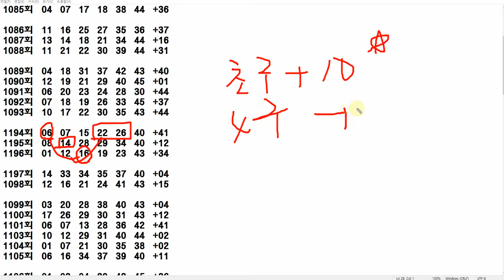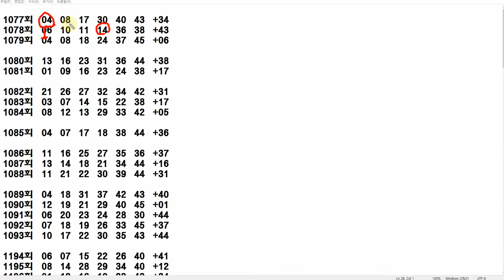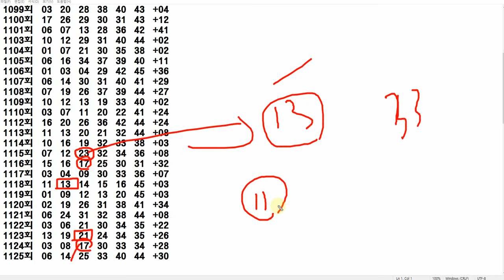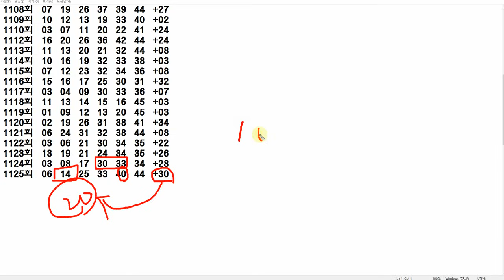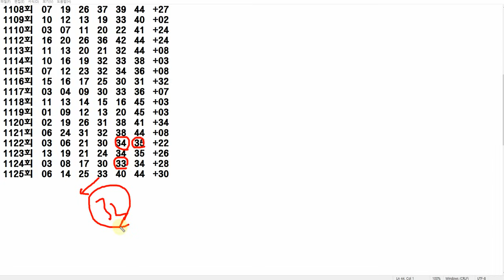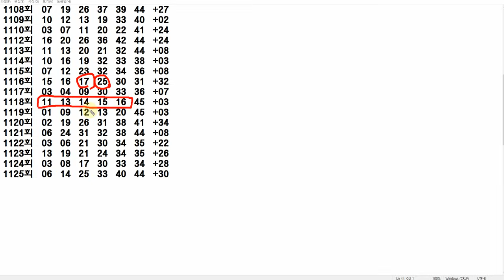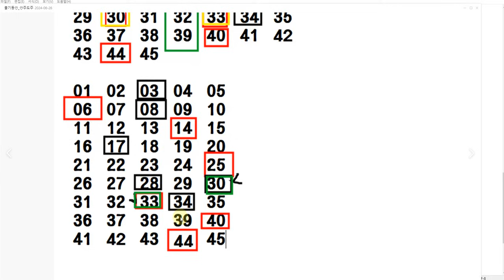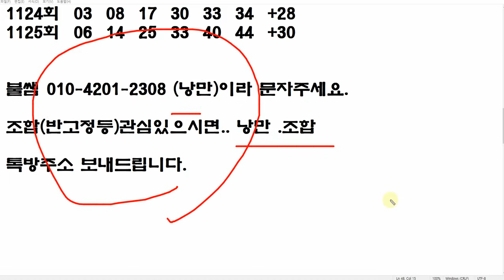[불기둥낭만로또] 1126회 14번 담주. 25번 담주. 17번 담주 패턴흐름 . 낭만가족방.조합. 반고정수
불쌤 (낭만톡방참여방법)
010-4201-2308 (낭만)이라 문자주세요.^^
구독자율후원
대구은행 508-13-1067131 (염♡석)